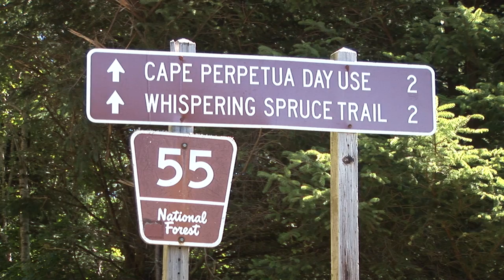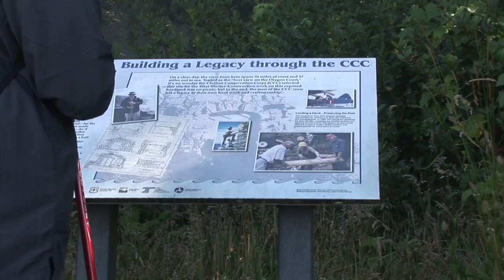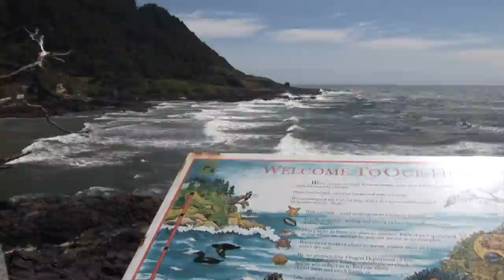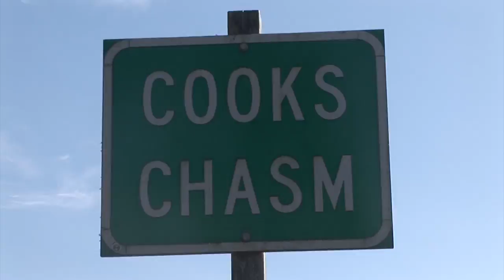Accessible Adventures: Oregon Where the Forest meets the Sea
Accessible Adventures: Oregon featuring Cape Perpetua Scenic Area.